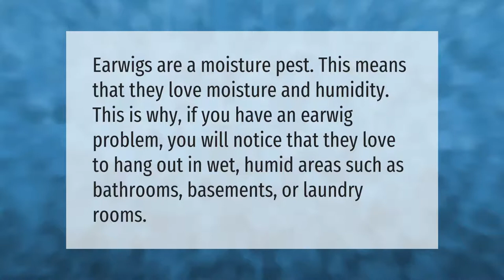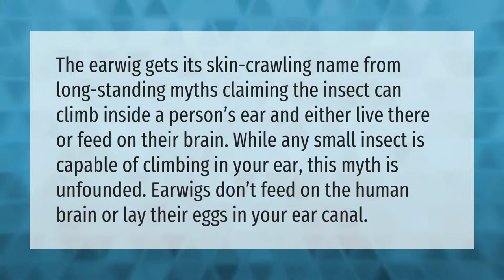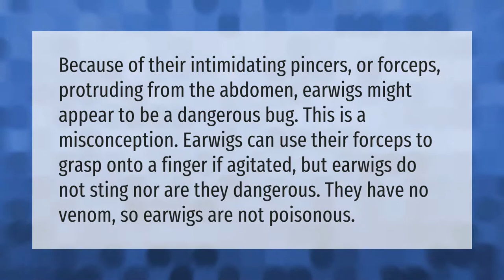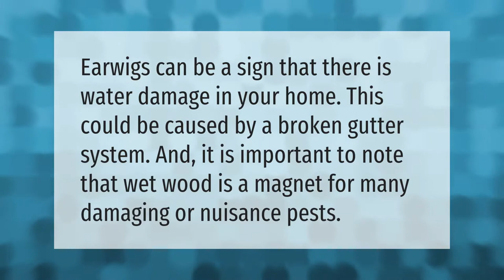Why do I keep finding earwigs in my bed?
00:00 - Why do I keep finding earwigs in my bed?
00:35 - Should I kill earwigs?
01:03 - Do earwigs crawl in ears?
01:33 - What is the life cycle of an earwig?
02:09 - Are earwigs in the house dangerous?
02:42 - What are earwigs a sign of?

Laura S. Harris (2021, June 19.) Why do I keep finding earwigs in my bed?
    AskAbout.video/articles/Why-do-I-keep-finding-earwigs-in-my-bed-254731